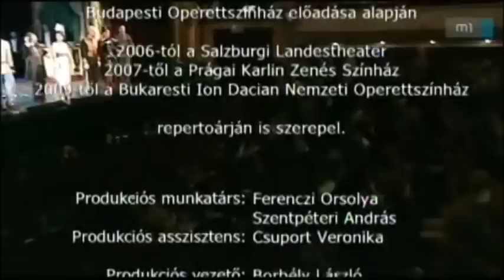Csárdáskirálynő 3. felvonás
Szereposztás:

Szilvia - Fischl Mónika
Edvin - Vadász Dániel
Bóni - Peller Károly
Stázi - Szendy Szilvi
Feri bácsi - Földes Tamás
Miska/Alfonz - Faragó András
Leopold Mária - Marik Péter
Anhilte - Kállay Bori
Schulteis Arnold - György-Rózsa Sándor
Rohnsdorf ezredes - Dézsy Szabó Gábor
Kiss, közjegyző - Szegedi Andor